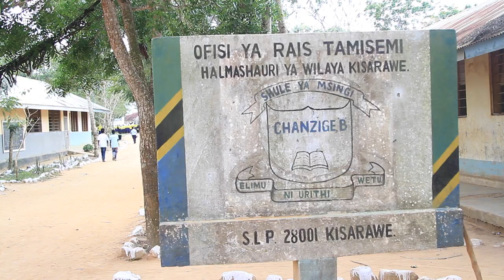NEFScienceWeek: Rising STEM Stars - Kisarawe, Tanzania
The rising STEM stars session engaged primary school students in interactive sessions of learning different science subjects using science kits with complete set of reagents, tools & equipment for experiments in Chemistry, Electricity, Technology and Engineering. These kits are designed to ignite passion for and creativity in science among students aged 8-14 years old.